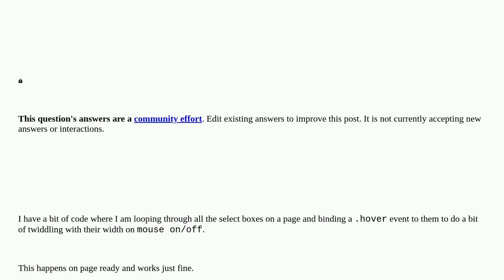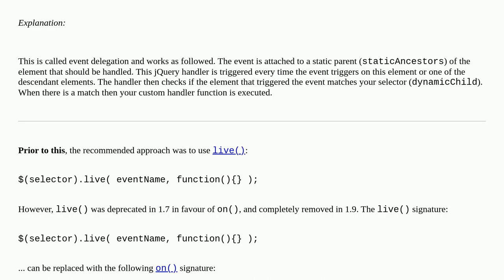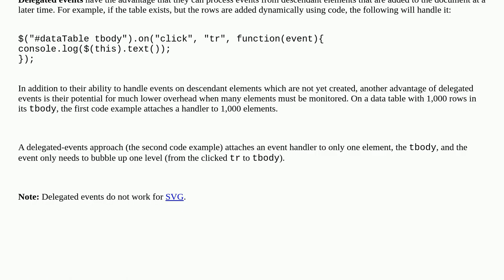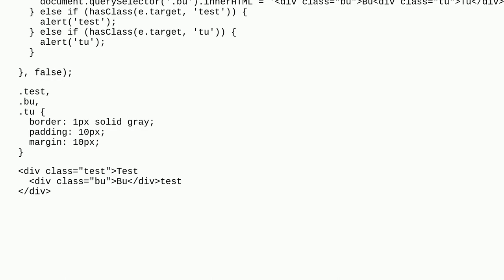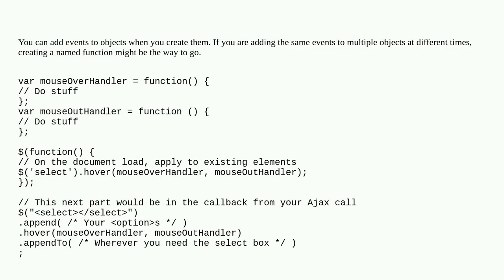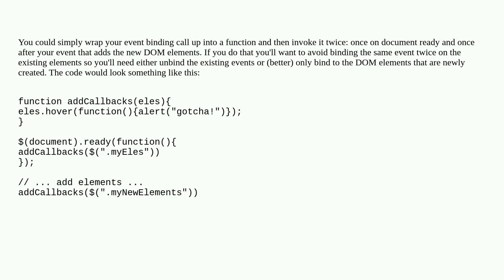Event binding on dynamically created elements?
A special thanks goes out to the community

  unobtrusive-javascript javascript jquery events